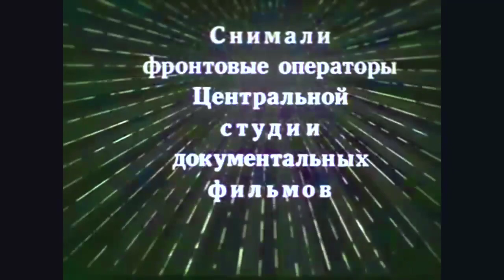Remastered USSR Army Victory Day Parade 1945, Парад Победа